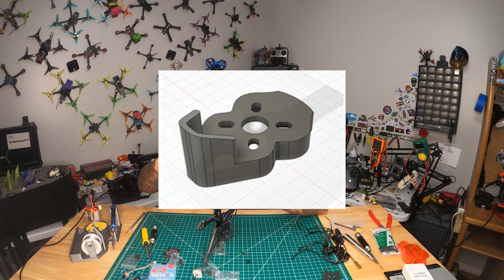The Easiest FPV Drone Build Ever! DJI On The BangGOD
We build a full FPV drone from the ground up so fast and so easy! DJI has changed the game, the other manufacturers making and offering specialized flight controllers and frames, it really makes all of this go together seamlessly, literally plug and play!

Link to print your own GoPro mount, like mine:
by: SirRuebe

3D Printed FPV camera mount if your not running GoPro:
by: SasQUADtch

▶️Custom DrainMan Motors!

▶️Custom DrainMan Motors!

▶️My Scope:
▶️Cheap Version:

▶️DJI Air Unit: ($4 Cheaper Than Anywhere Else & 2 Day Shipping)

▶️My Soldering Iron:

▶️1.5mm Driver:

▶️Screw Pack:

▶️ The Goggles I use:
(Comes w/ 2 Modules)

▶️Bench Power Supply:

▶️My Camera Used:

▶️My Cam Mic: